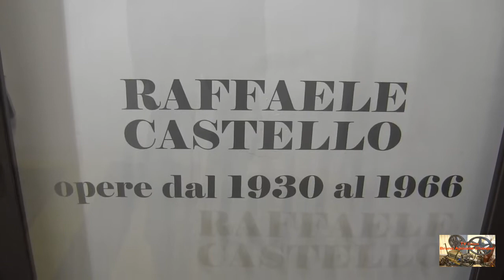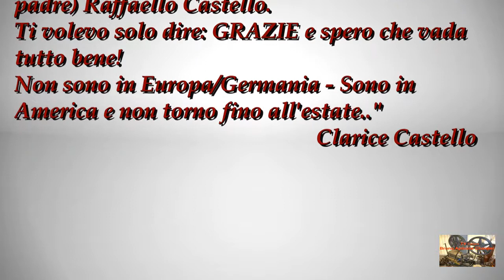RAFFAELE CASTELLO: OPERE DAL 1930 AL 1966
a cura di Maurizio Siniscalco
15-30 Aprile 2014
Galleria Siniscalco - Napoli

Dedicare oggi una mostra antologica a Raffaele Castello significa non solo rendere omaggio ad un interessante pittore che partecipò ai fermenti delle avanguardie internazionali, anticipando soluzioni formali dell'astrattismo, ma anche all'ambiente culturale dell'isola di Capri nella prima metà del Novecento con i suoi eccezionali visitatori, da  Otto Sohn-Rethel a Curzio Malaparte, da Enrico Prampolini ad Alberto Moravia, da Peyrefitte a Ungaretti.
«Che tempi erano quelli quando per la prima volta incontrai nella sua Capri, Raffaele Castello!» scriverà proprio Ungaretti, ricordando gli anni successivi alla prima guerra mondiale. Castello, nato nel 1905 a Capri, lasciò l'isola nel '29 per studiare Belle Arti presso l'Accademia di Varsavia, dove incontrò Kandinsky, e poi si recò a Dusseldorf, frequentando i corsi di Paul Klee. A Parigi incontò Mondrian e strinse amicizia con Prampolini. Tornato  a Capri dopo l'avvento al potere di Hitler, entra in contatto con i futuristi e diviene amico di Malaparte e di Ungaretti. Pittore geniale ma discontinuo, non ebbe fortuna di mercato alternando intensi periodi creativi con lunghe pause durante le quali, spinto da necessità economiche, svolse i più svariati mestieri.
Castello è stato un artista anomalo nel panorama italiano, attento alle realtà sperimentali, spesso còlte nel loro momento aurorale, ma amorosamente nostalgico e fedele alla bellezza dell'isola di Capri alla quale non seppe rinunciare. Nostalgia come combustibile per alimentare un percorso complesso, una capacità di rielaborare in uno stile personale gli stimoli più vari.
Capri si mostrava nella sua incredibile stratificazione di vite vissute e immaginate nella quale lavoravano, come ricorda Lea Vergine, «anarchici, socialisti, futuristi, poeti e "profeti" russi e mitteleuropei in malattia e stravaganza».

Video: TV Cultura Bruno Aymone Channel
Montaggio: Fatima Estrella
Ottimizzazione: Lucrezia Verbena
Ottimizzazione: Baypressagency
Regia: Bruno Aymone